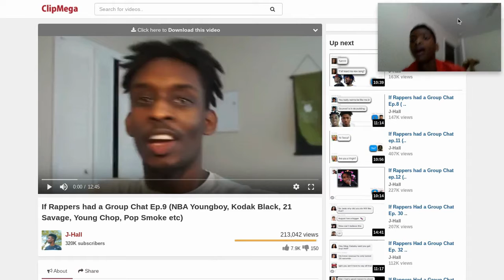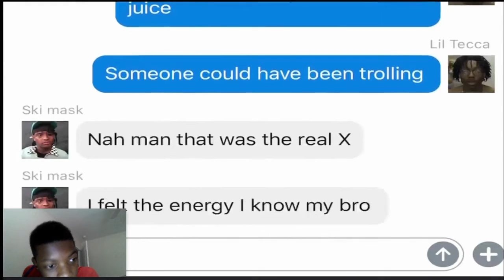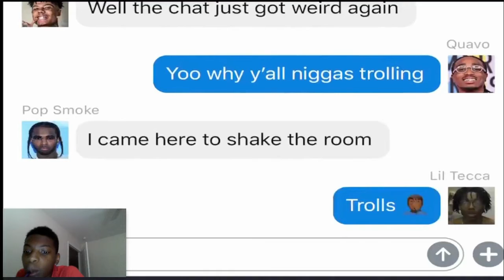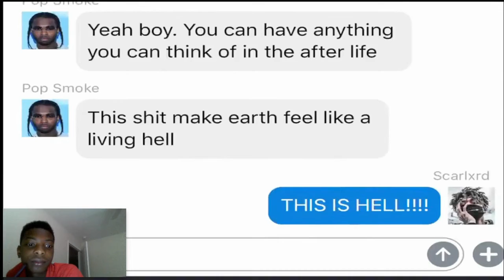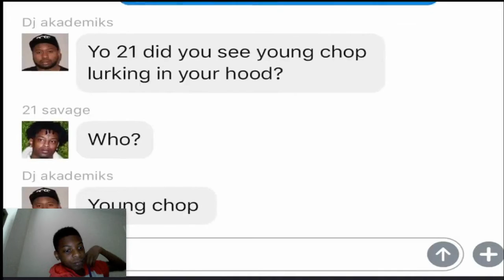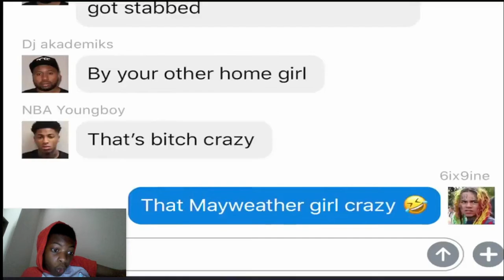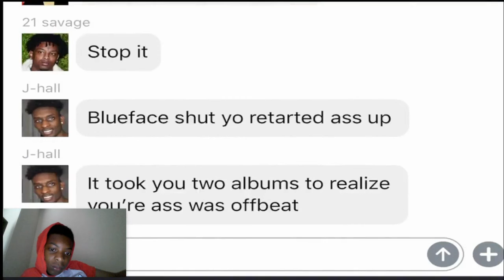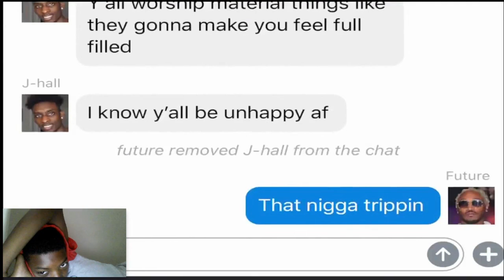Reacting to if rappers had a group chat part 9